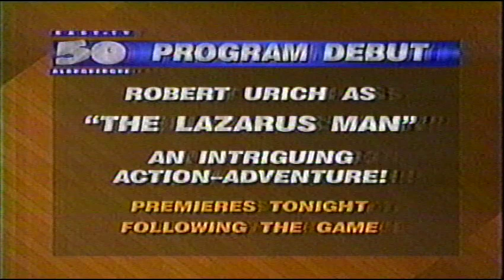UNM Lobos @ UTEP Miners 64-60 1995-1996